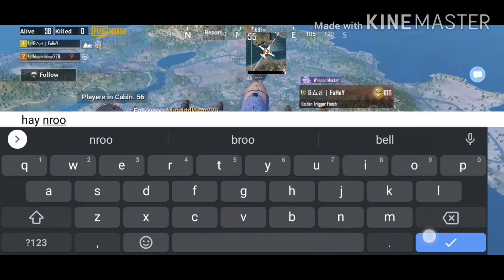Random Game Play Pubg Mobile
In This Game I Play Random And Show Some Game Play How To Improve Skills And Aim In Pubg Mobile